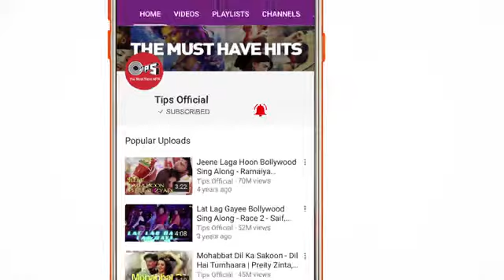Tera Fitoor Full Video - Genius | Utkarsh Sharma, Ishita Chauhan | Arijit Singh | Himesh Reshammiya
Bringing now the full Video of Blockbuster Song 'Tera Fitoor' from the Movie 'Genuis', starring Utkarsh Sharma & Ishita Chauhan Sung by Arijit Singh.

Set 'Tera Fitoor' as your Mobile Callertune (India Only)

Singer: Arijit Singh,
Lyrics: Kumaar,
Edit & Gfx : Nadeem Akhtar (Paperboyz Studioz)
Music Produced by: Aditya Dev, Aditya Dev’s
Music Assistant: Gaurav Singh
Himesh Reshammiya’s Team: Suhas Parab, Subhash Parab & Priyesh Vakil.

Screenplay & Dialogues - Anil Sharma, Sunil Sirvaiya, Amjad Ali
Choreography - Rekha Chinni Prakash, Adil Ahmed & Shabina Khan
Utkarsh Sharma personal Digital & Promotion - Pakul Chaturvedi
Media Relation - Satish Kanwal & Parul Chawla (Picture N Kraft)

Song Lyrics:
Tera Fitoor Jabse Chadh Gaya Re

Toh Meri Raahe Dhadakne Lage
Dekhun Jo Na Ek Pal Main Tumhe

Haathon Se, Lakeere Yehi Kehti Hai
Ke Zindagi Jo Hai Meri, Tujhi Mein Ab Rehti Hai

Labon Pe Likhi Hai Mere Dil Ki Khwahish,

Tujh Mein Woh Dikhne Lage

Saanson Ke Kinaare Bade Tanha The,
Tu Aake Inhein Chhu Le Bas
Yehi To Mere Armaan The